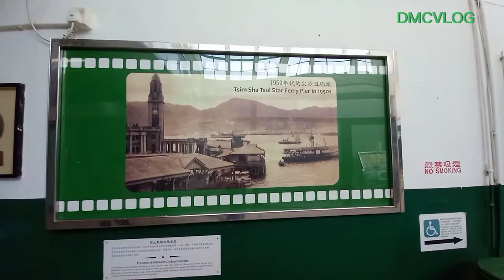STAR FERRY ⛴ TSIM SHA TSUI TO CENTRAL HONGKONG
Ang tagal ulit ngayon lang nka sakay sa ferry